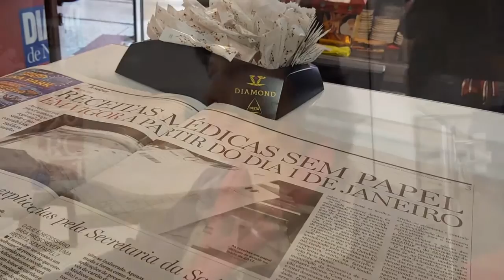Vinda das receitas electrónicas "vai ser como a chegada do Euro"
Após os dias recheados de Natal, a sua rubrica com ‘gostinho’ a café está de volta para pormos a conversa em dia. Pela manhã desta terça-feira, tomámos ‘Uma Bica Com’ Maria Furtado, uma leitora que abordou um artigo em destaque no DIÁRIO, que realça as receitas médicas electrónicas, que deverão arrancar já no primeiro dia de Janeiro. Maria Furtado confessa que não está muito a par das novas tecnologias, facto que a levará a ter algumas dificuldades de adaptação a esta nova mudança. A cidadã fala, ainda, da dificuldade que os idosos irão sentir nesta inovação nos serviços de saúde da Região. A leitora chega mesmo a comparar as receitas médicas sem papel à chegada do Euro a Portugal, tendo em conta a ‘resistência’ da população em se ajustar a novos moldes.